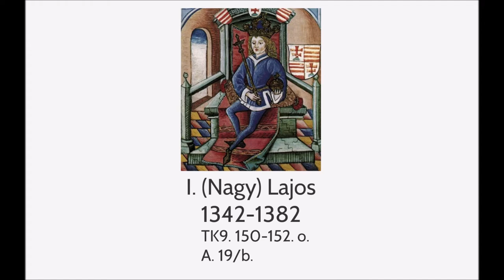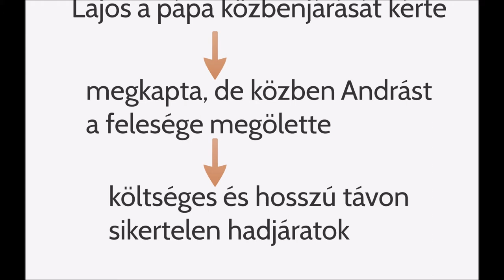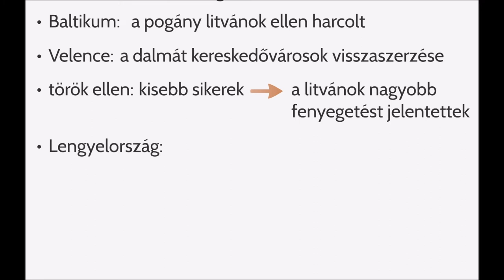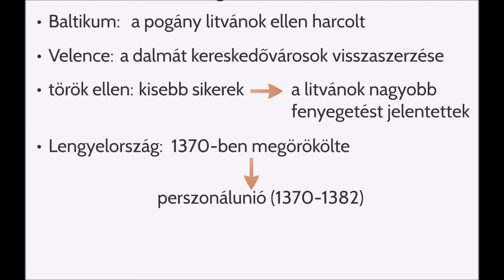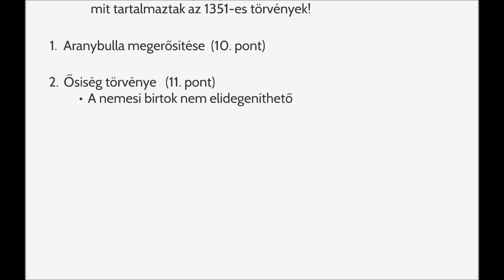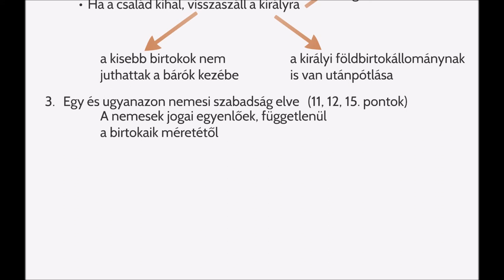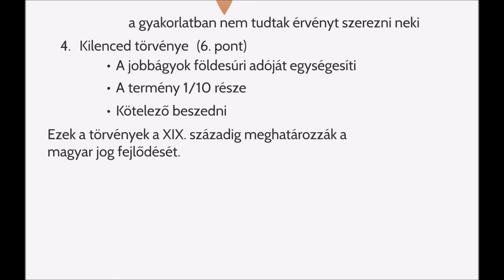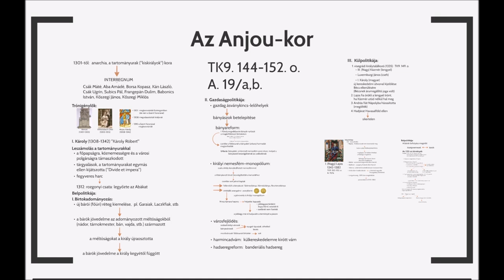I. (Nagy) Lajos uralkodása| A vegyesházi királyok kora #02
I. (Nagy) Lajos uralkodásának rövid áttekintése.
Történelem 9. (NAT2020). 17. lecke